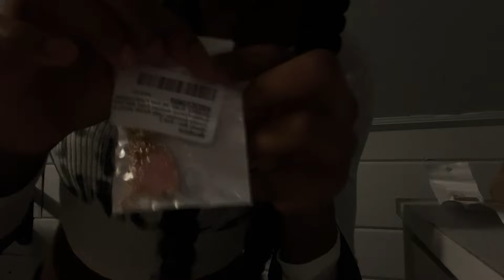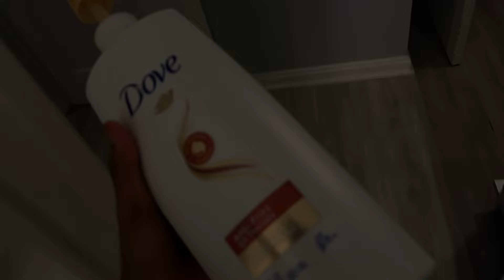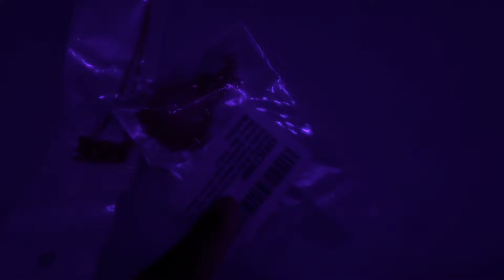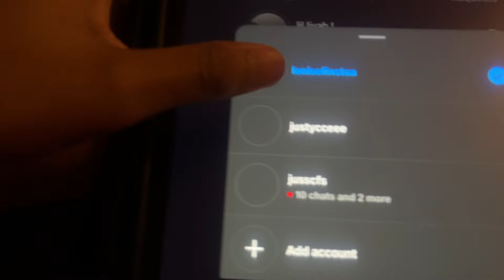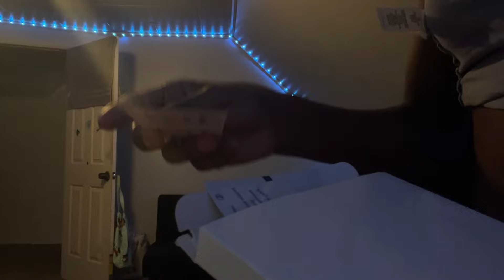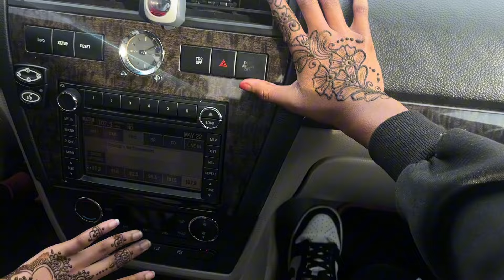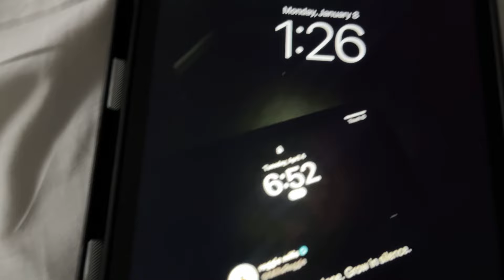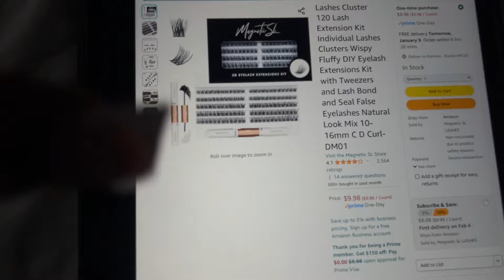weekly maintenance vlog (getting my life together|| nail appt, hair appt, dying my hair, lashes etc.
hey! i’m so late posting this but i hope yall enjoyed🫶🏾

in this video was simple maintenance, such as dying my hair, getting my nails done, getting my hair done, & just a small weekly vlog.

i just wanted to thank yall sm for 2.47k subscribers i really do appreciate itttt!

finsta on instagram: @user928gp248o24